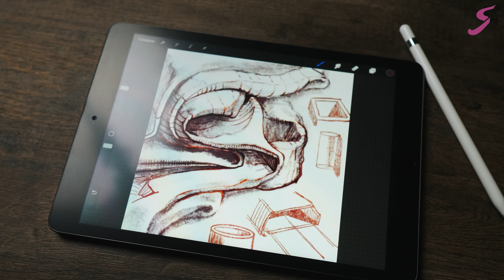о мастерской «Конструктивный рисунок»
Практико-теоретический формат Онлайн-Мастреской от Художник Онлайн и Армена Карапетьянца создан для тех, кто хочет научиться визуализировать свои идеи на планшете или в скетчбуке. Изучите основы конструктивного рисунка вместе с опытным преподавателем.